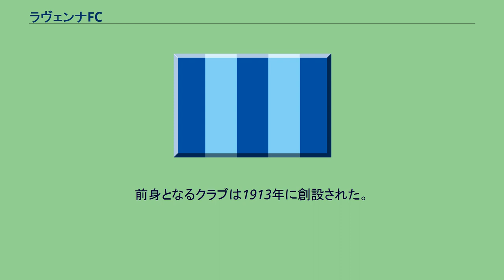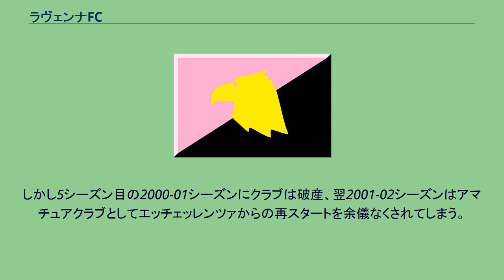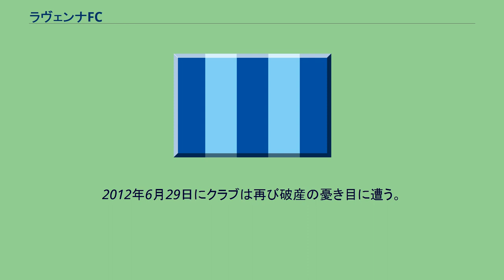ラヴェンナFC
エミリア＝ロマーニャ州のサッカークラブ
ラヴェンナ・フットボール・クラブ（Ravenna Football Club）は、イタリア・エミリア＝ロマーニャ州・ラヴェンナを本拠地とするサッカークラブ。
2021-22シーズンはセリエDに所属。
前身となるクラブは1913年に創設された。
その後は主にセリエCに所属することが多かったが、1992-93シーズンにセリエC1・ジローネAで優勝を飾り、クラブ史上初のセリエB昇格を決めた。
セリエB初年度は18位という結果に終わり、1シーズンでセリエC1へ降格することになってしまった。
しかし翌々年の1995-96シーズンに改めてセリエC1で優勝し、セリエBへ復帰することになる。
これ以降、優勝争いに関わることはないもののセリエBには定着し、5シーズンを過ごすことになる。
しかし5シーズン目の2000-01シーズンにクラブは破産、翌2001-02シーズンはアマチュアクラブとしてエッチェッレンツァからの再スタートを余儀なくされてしまう。
しかしエッチェッレンツァ1年目（2001-02シーズン）で優勝を飾り、セリエDへ昇格する地力を見せる。
さらにセリエDも1年目（2002-03シーズン）には優勝を飾り、2003年にはプロリーグのセリエC2へ最短で復帰することになる。
それ以降もクラブは常に所属リーグで上位争いを繰り返し、2004-05シーズンにはプレイオフの末、セリエC1への昇格。
2006-07シーズンにはセリエC1・ジローネBで優勝し、6シーズンぶりのセリエB復帰を決めた。
しかし、2007-08シーズンは20位に終わり、わずか1年での降格となってしまった。
2012年6月29日にクラブは再び破産の憂き目に遭う。
同年7月19日にラヴェンナ・スポルト2019（Ravenna Sport 2019）として再建され、当時のリーグ7部にあたるプロモツィオーネに所属することが承認された。
2013年夏に現在のクラブ名に改称した。